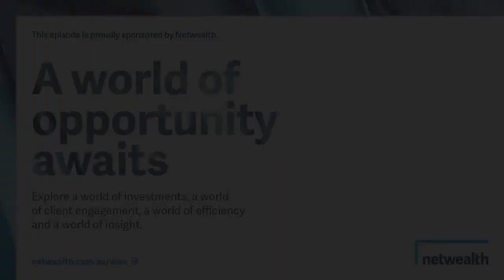#372 Chris Booth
Chris is the CEO at Lydian Financial Services. He joins Clayton to chat about his journey into the advice industry, and how he became involved with home loans, property and mortgages.